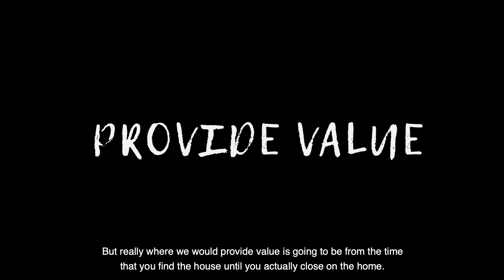Week 13: How does a Realtor help you when you are Buying a Home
Are you thinking of buying a home and wondering how will a Realtor even help you since you can find all the homes on Zillow or Realtor.com?⁣
But finding “The Home” is just the first step. An experienced Realtor is really going to be invaluable during your home purchase!⁣
They will prepare your offer and contract, negotiate the best price and advice you on values in the area, and help you navigate through inspections, repairs, appraisals and the endless list of roadblocks that can pop prior to closing. ⁣
Any Questions or Need Real Estate Help?⁣
We would love to help you!⁣
💁‍♀️The Sisters | Eileen & Shannon⁣
🏠Berkshire Hathaway HomeServices⁣
📍256 Myoma Rd. Mars PA 16046⁣